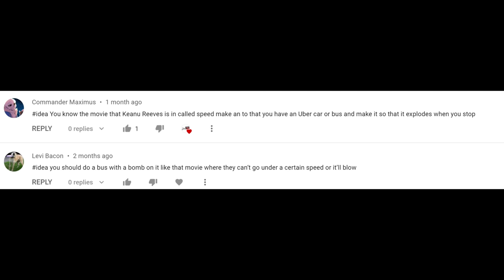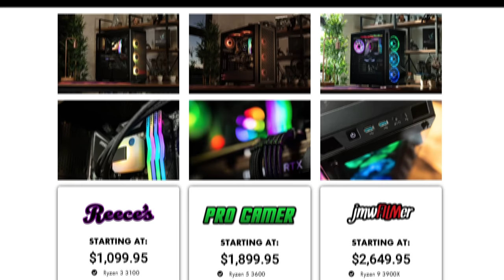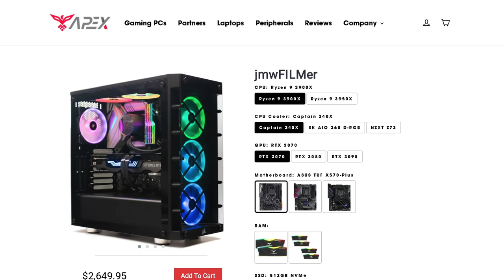"SPEED" BOMB RIGGED BUS RUNS FROM COPS! | PGN # 243 | GTA 5 Roleplay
**A portion of sales support our channels!**

Today in GTA 5 Roleplay- After many suggestions, I have finally done the "Speed" (1994) movie RP, where a bus has a bomb on it, and if it goes below 50 mph, it will blow. The cops definitely hate me for this video...